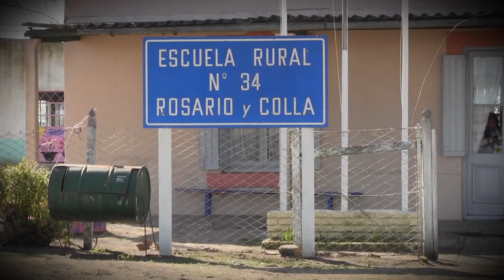Te lo cambio por una sonrisa: Escuela Rural N 34 Rosario y Colla